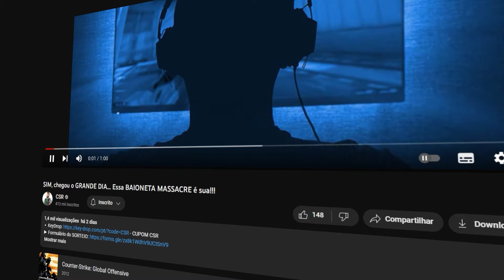Jogando SOLTO de CT e BUSCANDO K1LL - Estamos RECUPERANDO nosso RANKING?!